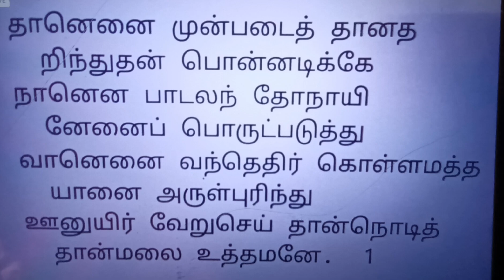சுந்தரர் தேவாரம் ஏழாம்திருமுறை ஆஹிரி ஆதி திஸ்ரநடை தானெனைமுன் திருநொடித்தான்மலை